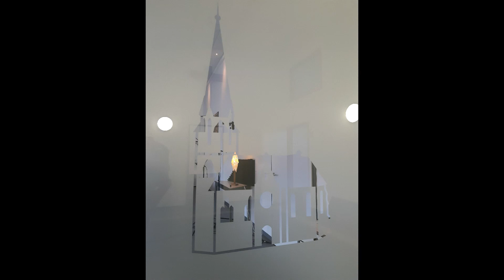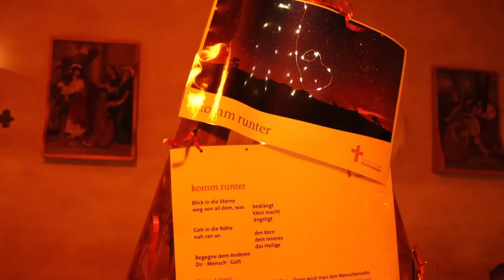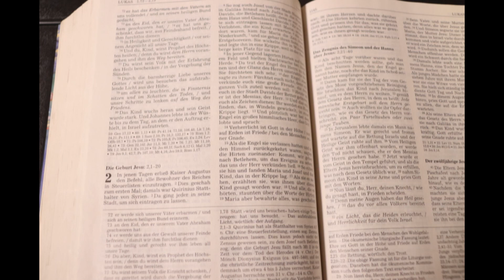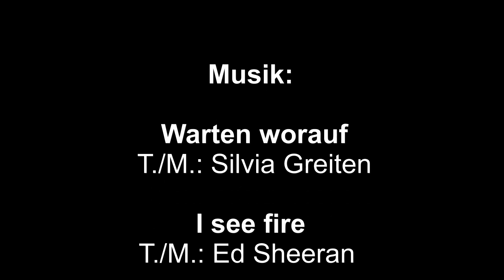Nacht der Lieder und Träume 2021